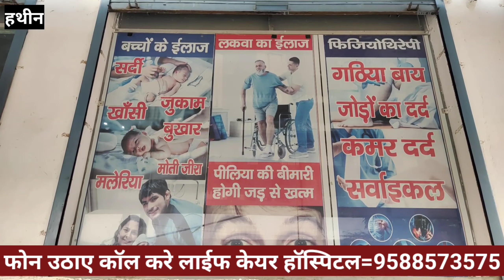जिला पार्षद बनते ही तौफिक हिंगनपुरिया की बड़ी खबर मेवात क्षेत्र में मचा हड़कंप